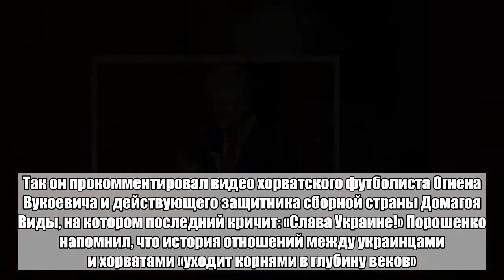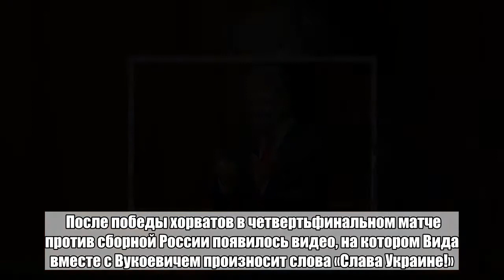Порошенко увидел в хорватских футболистах настоящих друзей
Президент Украины Петр Порошенко заявил, что его страна всегда готова поддержать настоящих друзей. Так он прокомментировал видео хорватского футболиста Огнена Вукоевича и действующего защитника сборной страны Домагоя Виды, на котором последний кричит: «Слава Украине!» Порошенко напомнил, что история отношений между украинцами и хорватами «уходит корнями в глубину веков». По его словам, хорваты знают как никто другой чего стоит поддержка в дни тяжелого противостояния. После победы хорватов в четвертьфинальном матче против сборной России появилось видео, на котором Вида вместе с Вукоевичем произносит слова «Слава Украине!». Международная федерация футбола (ФИФА) рассмотрела инцидент: Виде было вынесено предупреждение, а Вукоевич был отстранен Хорватским футбольным союзом от ЧМ-2018. 10 июля стало известно, что Федерация футбола Украины готова компенсировать штраф, наложенный на Вукоевича дисциплинарным комитетом ФИФА в размере 15 тысяч швейцарских франков. Вукоевич отказался от помощи.Больше важных новостей в Telegram-канале «Лента дня».